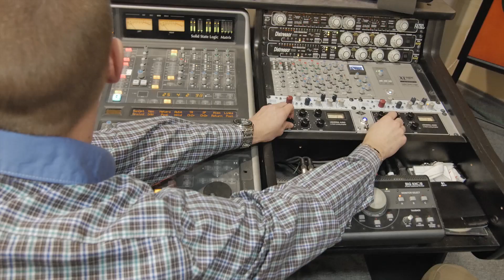SEVERINA FEAT. JALA BRAT - MAKING OF: OTROVE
U ponedjeljak, 27. ožujka, točno u podne na Severininoj Facebook stranici premijerno će biti objavljen video spot za pjesmu 'Otrove' - drugi singl s novog albuma.